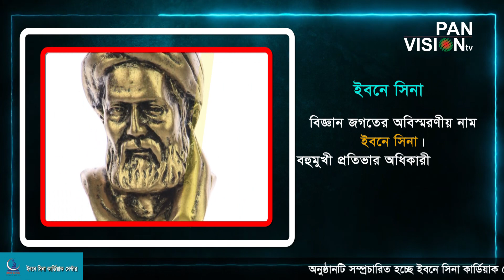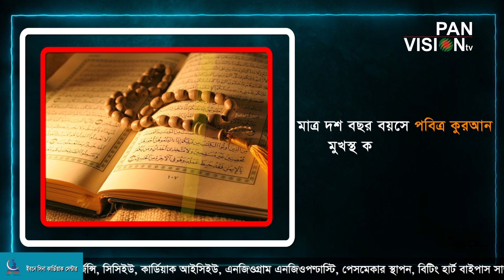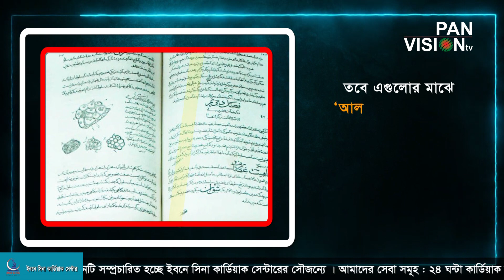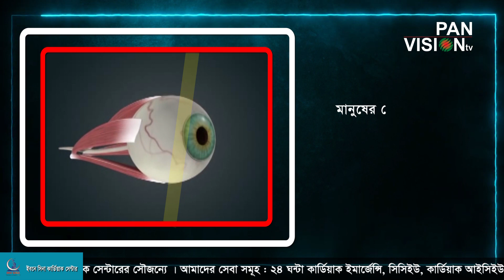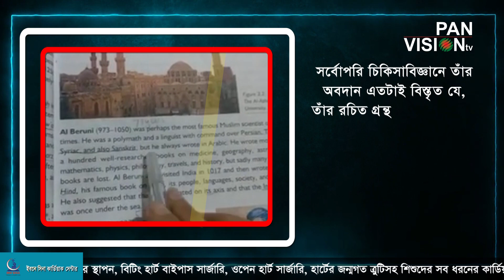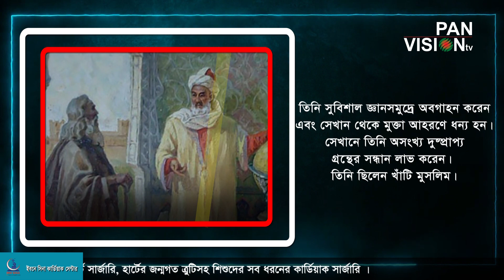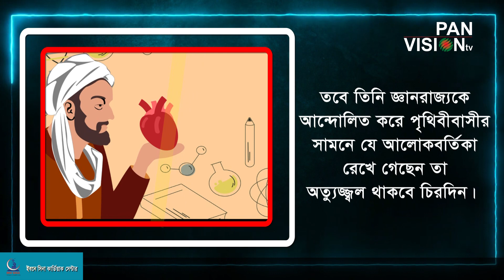চিকিৎসাবিজ্ঞানী ইবনে সিনার বিস্ময়কর জীবন | Ibn Sina's Biography | মুসলিম মনিষীদের অবদান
ইবনে সিনার জীবনী | Ibn Sina's Biography | Bangla | মুসলিম মনিষীদের অবদান